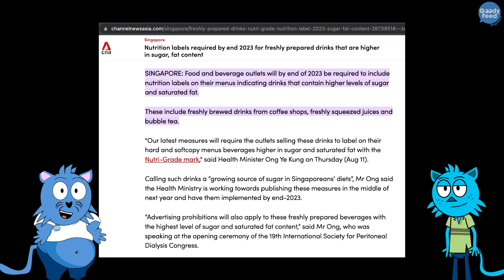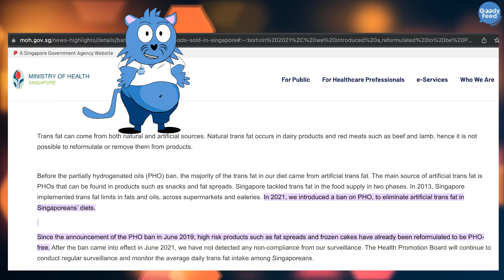There’s Going to be a New Law for Bubble Tea in 2023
From the end of 2023, you won’t be seeing any branded contents about bubble tea. Here’s why.